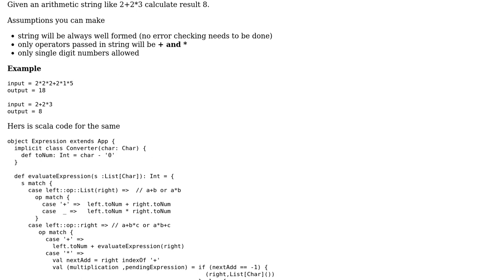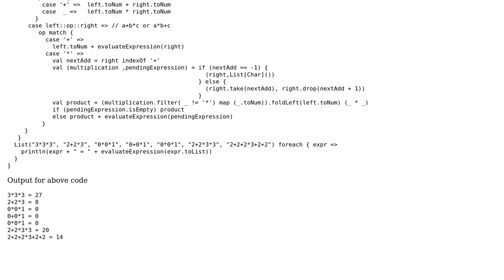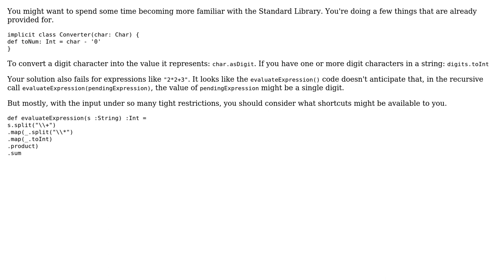Code Review: Calculate simple arithmetic string in Scala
With thanks & praise to God, and with thanks to the many people who have made this project possible! | Content (except music & images) licensed under CC BY-SA | Music | Images & others | With thanks to user vikrant user SAM OnELA user jwvh and the Stack Exchange Network Trademarks are property of their respective owners. You are responsible for your own actions.